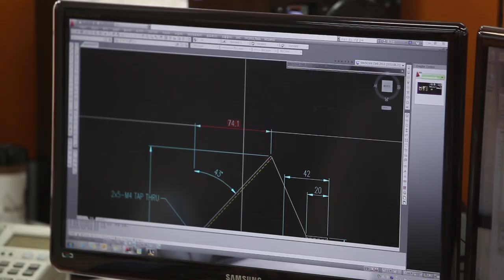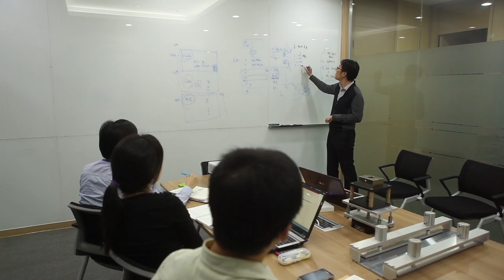필옵틱스 홍보영상 가편